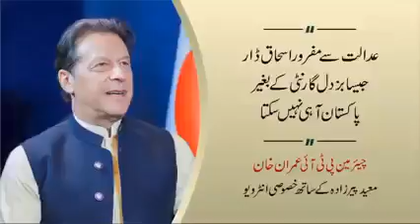عدالت سے مفرور اسحاق ڈار جیسا بزدلگارنٹی کے بغیر پاکستان آ ہی نہیں سکتا!